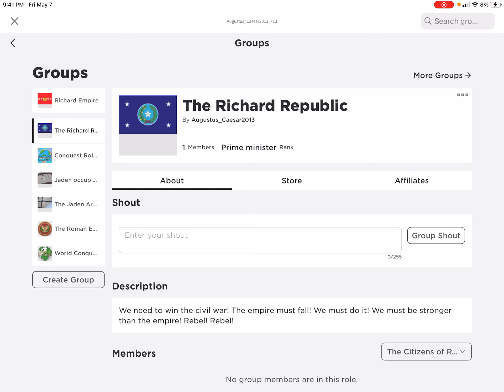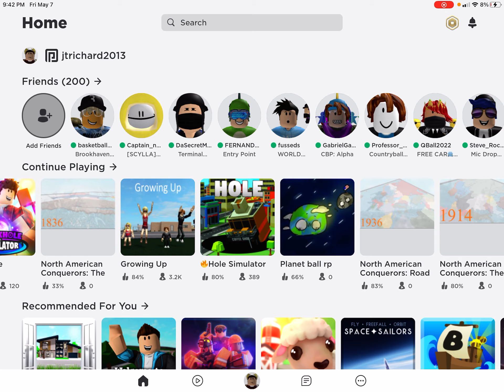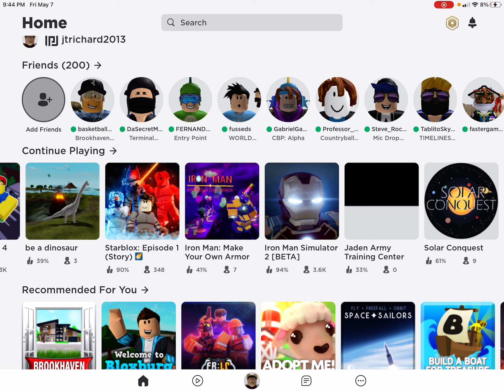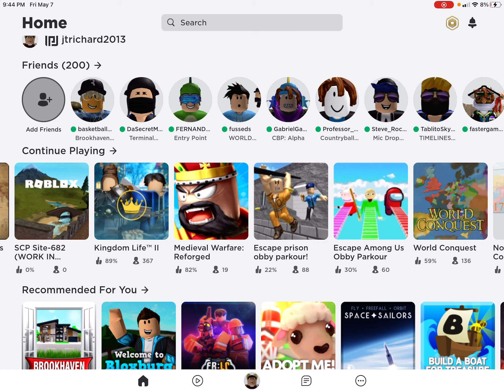Iron assault IDs and tour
My first screen recording